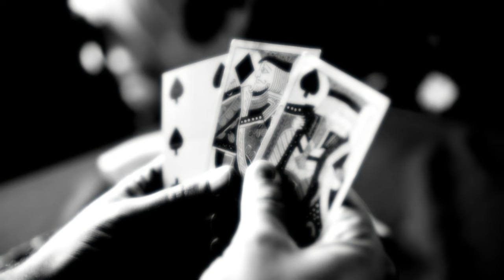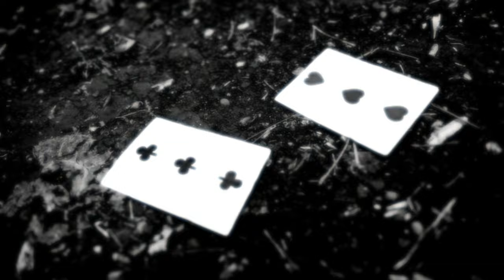KEN mode - The Promises of God (official video)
"The Promises of God" is the fourth official promo video from the 'Entrench' album (2013).